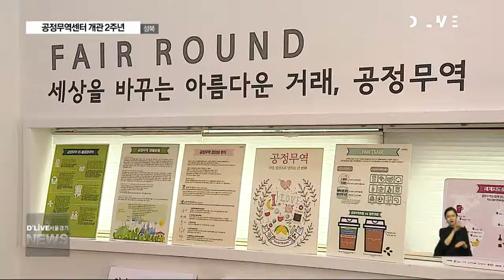[성북구] 공정무역에 앞장 선 '성북구'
【 앵커멘트 】
공정무역이라고
들어보셨습니까?
빈곤으로 어려움을 겪는
저개발 국가의 생산품을
적정한 가격으로 구매해 주는
세계시민운동을 뜻합니다.
성북구가 자치구 최초로
공정무역센터를 운영하며
뜻을 함께 하고 있습니다.

【 VCR 】
천과 실, 그리고 종이를 엮어 만드는
북바인딩.

가장 중요한 재료 중 하나인 실은
네팔에서 만든 알로실입니다.

알로실은 히말라야 전역에서 자라는
쐐기풀의 한 종류로
주로 수공예품을
만드는데 사용됩니다.

다소 생소한 재료지만
공정무역을 통해
소비자들과 만나고 있습니다.

【 인터뷰 】
유천곤
팀장 / 성북구청 마을사회적경제과

【 VCR 】
개발도상국이라 불리는
인도와 네팔 등 저개발 국가의
생산품을 합당한 가격으로
구매하자란 취지의 공정무역.

성북구가 2년 전
자치구 중 최초로
공정무역센터를 개관해
공정무역 활성화에 앞장서고 있습니다.

공정무역 지원 및 육성을 위한
자치구 조례를 제정했고
공정무역을 알리기 위해
저개발 국가의 생산품을 활용한
각종 체험수업도 진행하고 있습니다.

또한 오프라인 샵을 통해
공정무역 제품을 직접 판매하고 있습니다.

【 인터뷰 】
유천곤

【 VCR 】
한편 성북구는
공정무역센터 개관 2주년을 맞아
오는 24일까지
특별 판매전을 진행합니다.